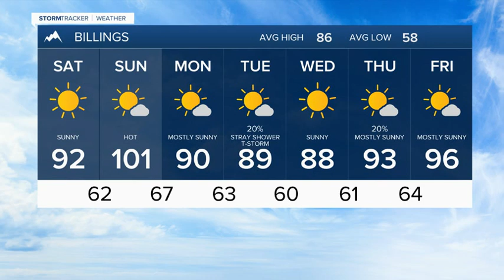FORECAST FRIDAY EVENING JULY 9, 2021